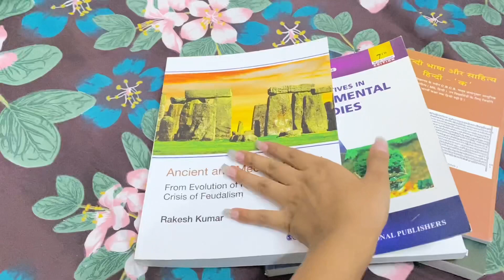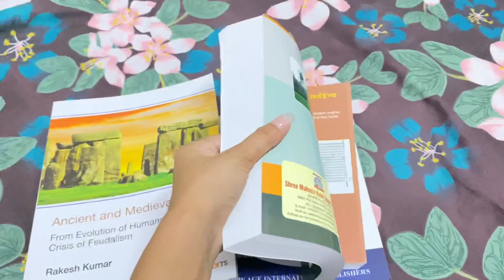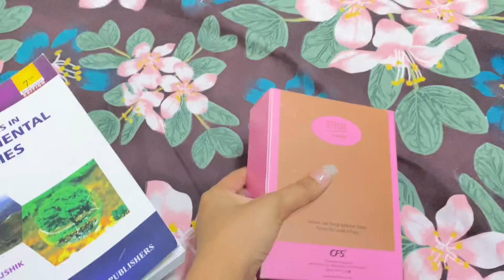Aaj mai new perfume lai😍|aarohi singh |vlogs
Hiii!!!l
Luv’s welcome to my new vlog
I hope u r doing great
So now my vlog is totally realate my daily routine